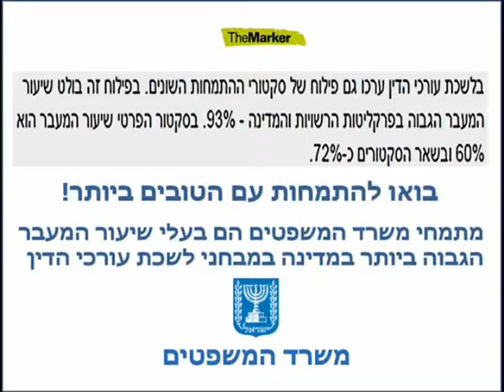התמחות ביחידות המשרד 2016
רוצים להתמחות במשרד עו"ד הדין הגדול במדינה? כנסו לאתר משרד המשפטים והגישו מועמדותכם להתמחות ביחידות משרד המשפטים בשנת 2016.